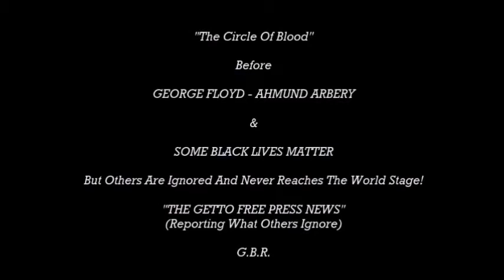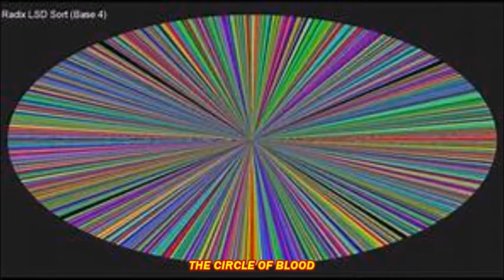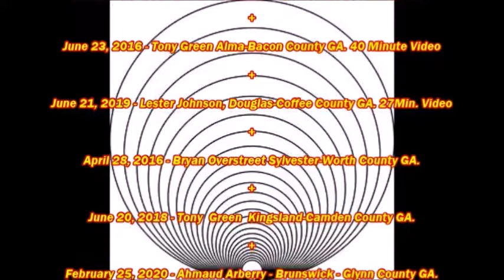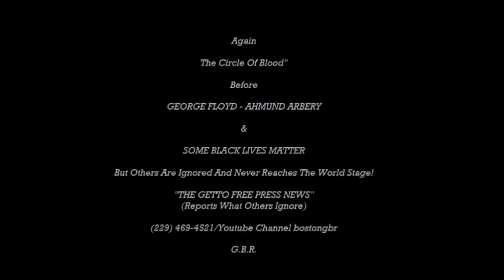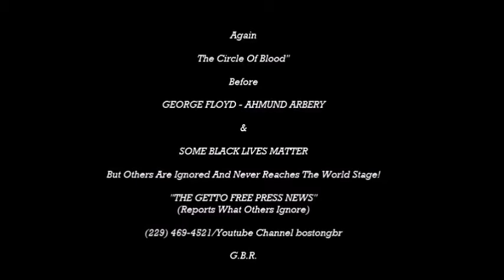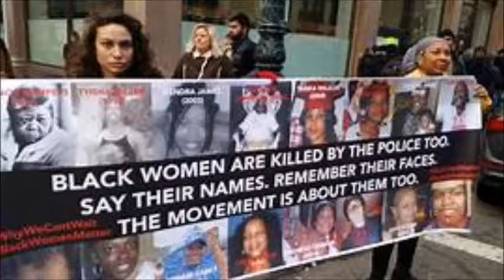Part 1. of 7. THE CIRCLE OF BLOOD; Police Murders/Interviews/Intro With Commissioner Pearson.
WHITE MAINSTREAM NEWS MEDIA REFUSE TO CONNECT THESE DOTS ABOUT BLACK MEN BEING  MURDERED BY WHITE GANGSTERSIN BLUE.
Alicia Keys In First Live Performance Of “Perfect Way To Die” | BET Awards 20

THE GETTO FREE PRESS SOCIAL NEWS TRUTHS!  YOUTUBE:  BOSTONGBR
                    (ALL BLACK LIVES MATTER EVERYWHERE)
The Black Community Have Seen Many MR. GEORGE FLOYD But NO News Outlets Will Connect The Dot's Across South Georgia And Truth Speaks For Itself. Saint john 8:32

3.  TONY OVERSTREET MURDERED WITHOUT JUSTICE IN ALMA GEORGIA BY BLACKS. BUT THE WHITE JUDICIAL SYSTEM ALONG WITH LAW ENFORCEMENT NEVER RENDERED JUSTICE. NO NEWS OUTLET TO PUBLISH THE TRUTH!
3. LINK GBR VIDEO:
6. LESTER JOHNSON IN COFFEE COUNTY RUN OVER ON A HIGHWAY BY A MEMBER OF LAW ENFORCEMENT WITHOUT JUSTICE IN GEORGIA
2.  LINK GBR VIDEO: